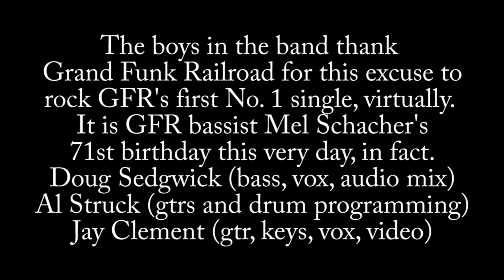Isolation Friday #108 (4-8-22): We're An American Band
It is difficult to explain what a big deal Grand Funk Railroad was to a 12-14 year old kid from East Texas, at the turn of the 1970s. After Chicago, GFR was in that first vanguard of music that I could call my own. My parents owned a Three Dog Night album, after all, but Chicago and GFR were chosen by me. I happily spent hours and hours listening to both groups on my little Radio Shack stereo. My first (not great) guitar teacher in Lufkin taught me GFR's "Mean Mistreater," not because it was a great song, but because his cover band played it at gigs. I was overjoyed.

You've previously met Swannanoa Gathering pal Al Struck doing his David Gilmour shredding on Comfortably Numb. Another of our Swannanoa friends is Doug Sedgwick, who is a fine bass player, vocalist, and songwriter. Doug was excited about collaborating, so I picked this rocker for us to tackle together. Al crushed his lead guitar parts, and volunteered to do a deep dive into drum programming this week. He got every cowbell and funky drum hit that the sweaty Don Brewer (drummer, songwriter, and lead singer on the original tune) laid down.

Doug and I traded off on the lead vocals, and Doug rocked the bass fills by birthday boy Mel Schacher (71 on 4-8-22). Doug also volunteered to do the audio mixing. The Jays contributed rhythm guitar, aforementioned shared vocals, high background vox, a fat B3 organ pad, and the cheesy piano octave part. And Video Jay took care of the video editing.

The miracle of large file sharing and a fine play along drum track allowed all this to happen. It was a hoot. There will be more in the future. :-)